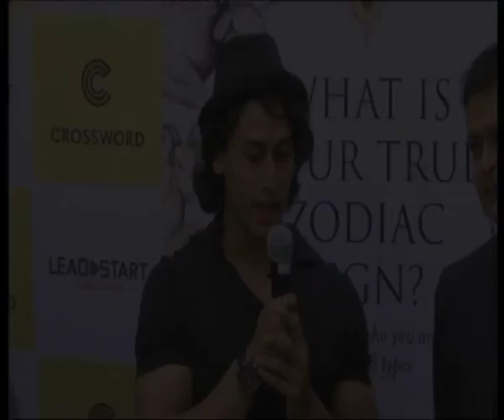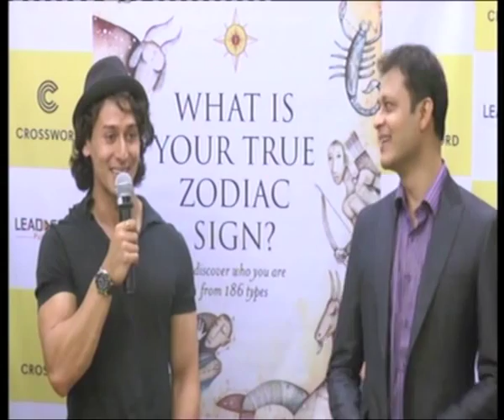Tiger Shroff wants to romance his father's actress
Tiger Shroff was recently spotted at a book launch in Mumbai. When asked about his simple nature, he replied saying he gave the credits to his father who brought him up like any other child.